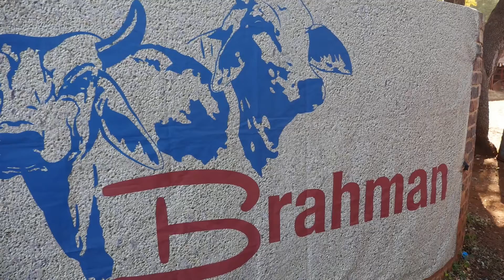Willie Jacobs gesels oor sy Brahman-boerdery by die Thabazimbi Skou 2018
Tydens die Thabazimbi Skou het ons met Willie Jacobs van WJ Boerdery/Farming gesels oor sy Brahman-boerdery.

In die video vertel Willie ons waarom hy kies om met Brahmane in die Rustenburg omgewing te boer .

Brahman
SA Brahman
Brahman Breeders
The Complete Breed